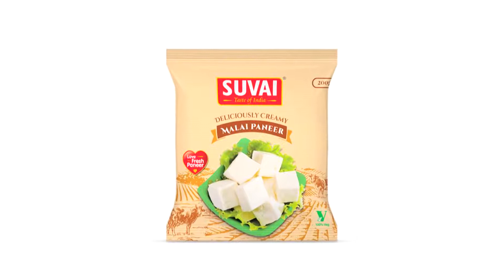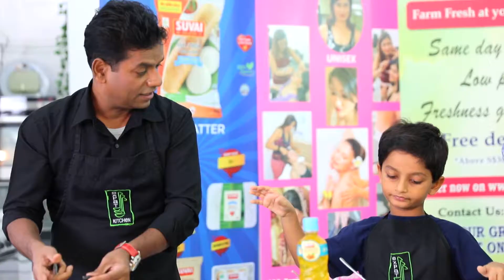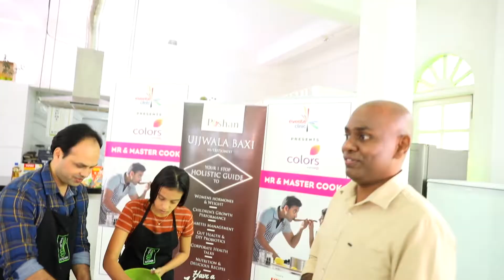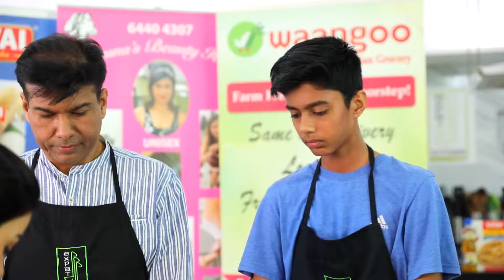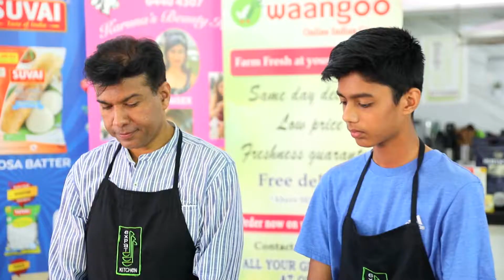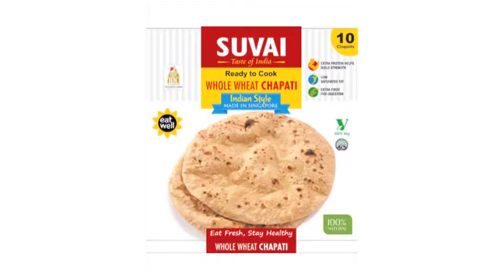Mr. & Master Cook | Episode 3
Who says men can't cook? In fact, they could be great teachers in the kitchen to their kids. Witness this happening in the new show Mr. & Master Cook. In this special episode, contestants cook without fire, using raw material provided by SUVAI. Come join us on the culinary journey of mouth-watering dishes and tough cooking challenges.